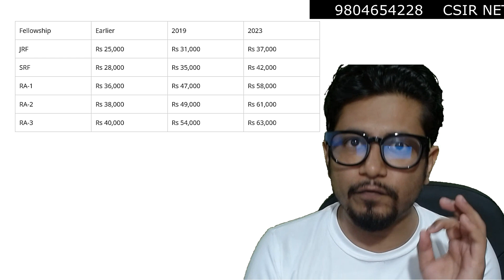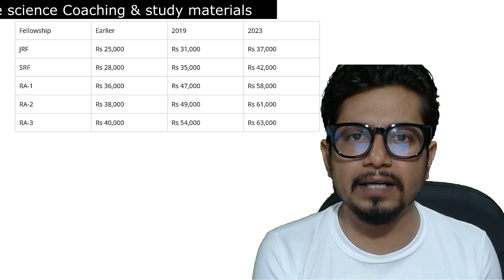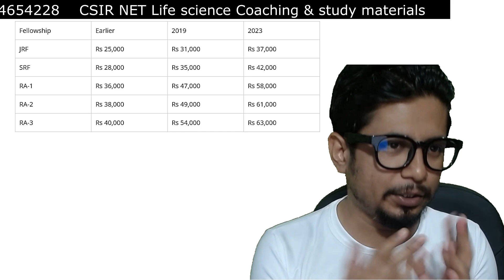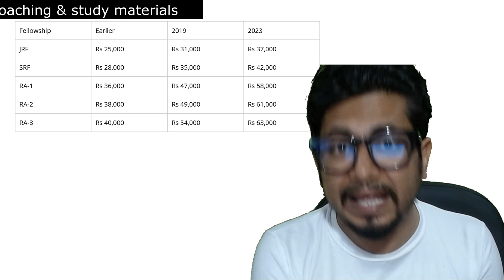CSIR NET JRF fellowship hike 2023 | DST fellowship hike | CSIR NET JRF fellowship amount increase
Did you know that the CSIR NET JRF fellowship hike is happening this year? Or that the DST fellowship hike is also happening this year? Check out this video to learn more about these hikes and find out how much more money you could be getting!

This year, the CSIR NET JRF fellowship hike and the DST fellowship hike are both happening. Check out this video to learn more about these hikes and find out how much more money you could be getting! In addition, this year the CSIR NET JRF fellowship amount has increased, so be sure to check out this video to learn more about that!